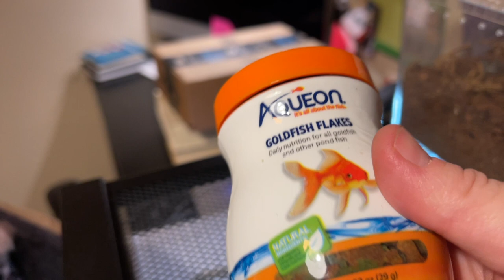Giant bugs in my house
They had some interesting feeder insects at the pet store recently.  So I picked some up to test out on Duke.  Lets say it was as success but also a failure.  After the first one, he decided that he hated them.  SO I re-homed the second one who is thriving with a friend's teenager.